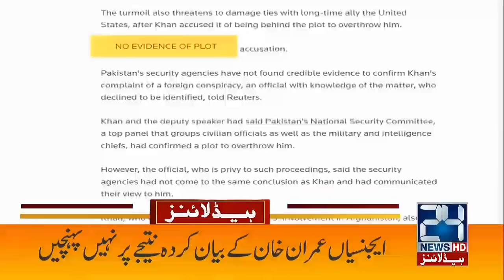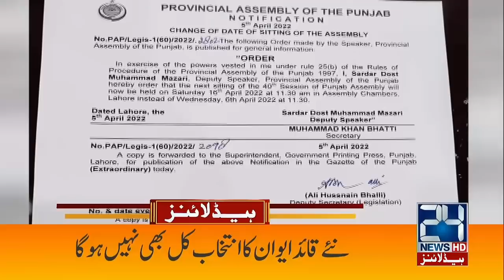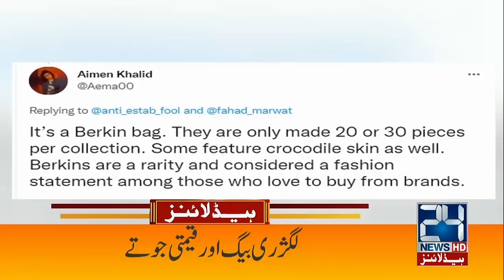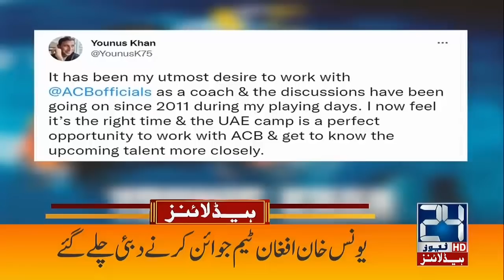CM Punjab Election Updates? | 4am News Headlines | 6 Apr 2022 | 24 News HD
24 News HD is one of the leading news channels of Pakistan bringing you the latest current affairs from Pakistan and around the world.  Live National Assembly and Senate Session.